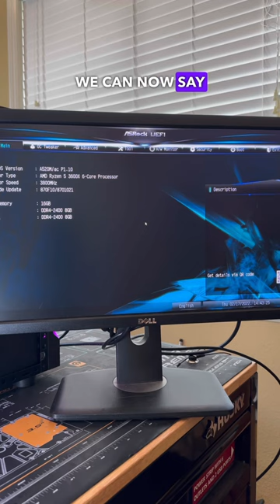Alienware Still Stuck On Logo?!? Part 2